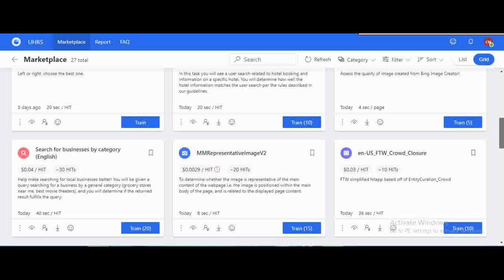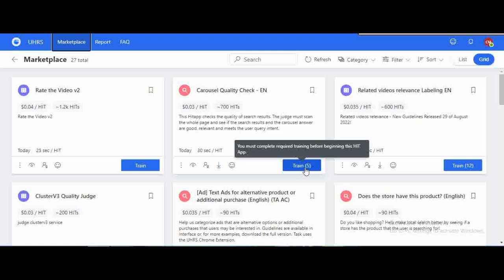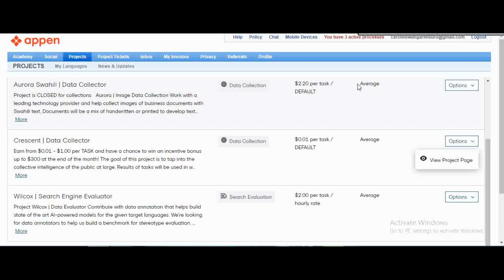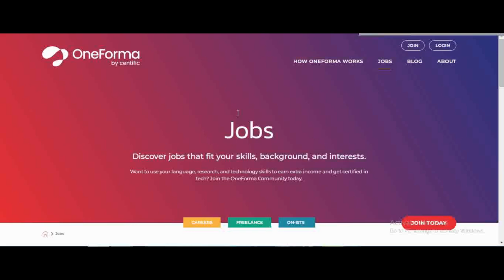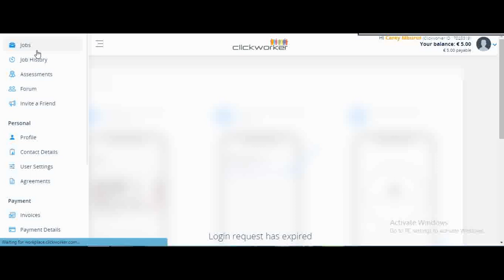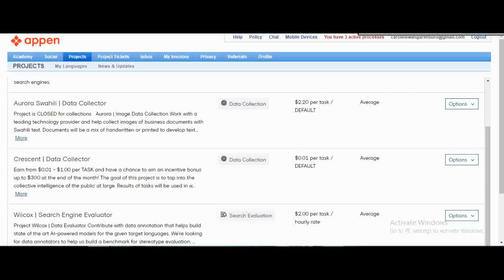$5/HR. Projects to Work on Now and Make Extra Cash Using Your Phone.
UHRS is always hiring and always has tasks to work on. You can use your mobile phone! Try it out today.
Websites
1. Clickworker
2. Appen (Look for project Crescent)
3. One-Forma
NB: Ensure you have a Microsoft Live ID and payment method before applying)

Check out my UHRS related videos to understand how this works. Leave questions in the comment section below.

(Browse through the other videos. You might find one that could be your source of extra income!)